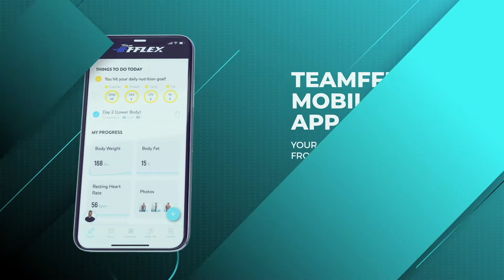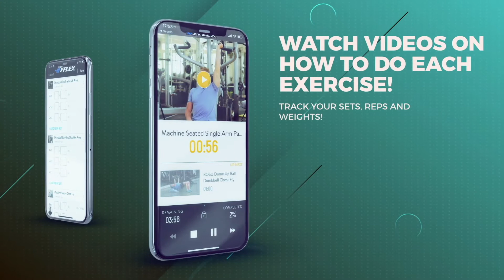Coach Ry Q and A! | Gainz O clock #15| TeamFFLEX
Today im covering some follower questions! Lets go!!